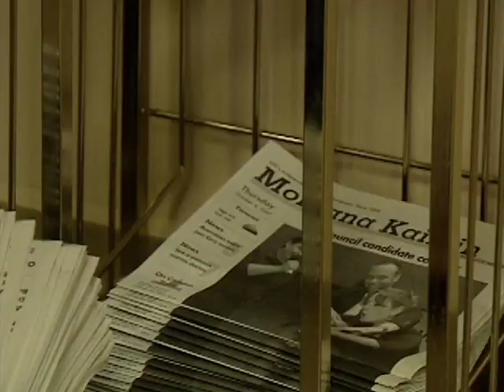The University of Montana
Client: The University of Montana
Project: "Balance" Web Videos Phase I
Producer: Gravity Television Production
Cinematographer: Gravity Television Production
Editor: Gravity Television Production